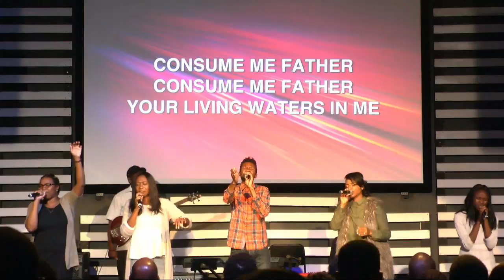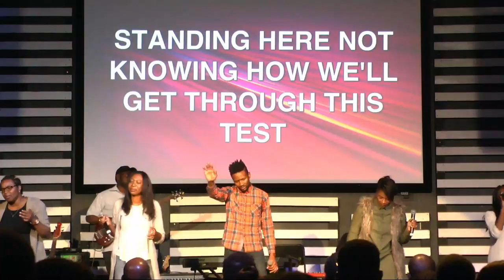Experience Koi Live Stream - WORSHIP NIGHT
Koi International, a church lead by Pastor Mike Amey known for its creativity and innovation by challenging norms in society and bringing people to the source of the Echo, Jesus.